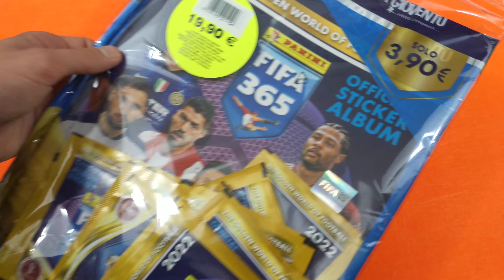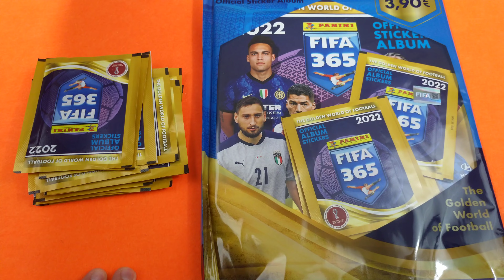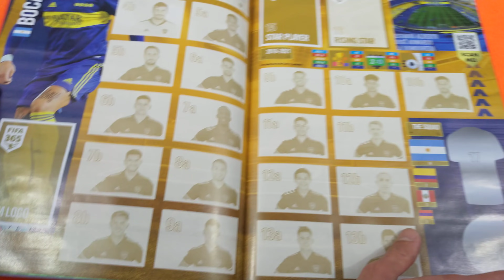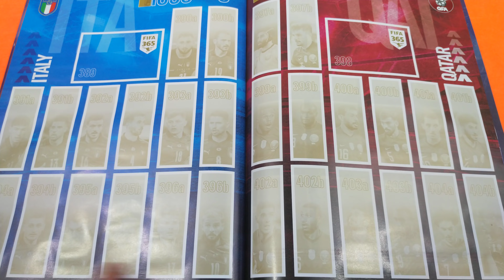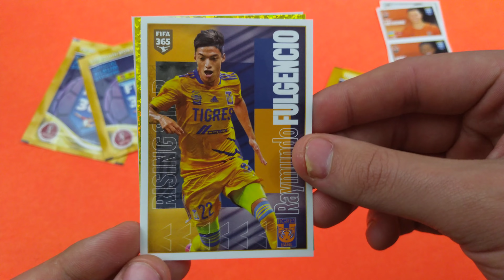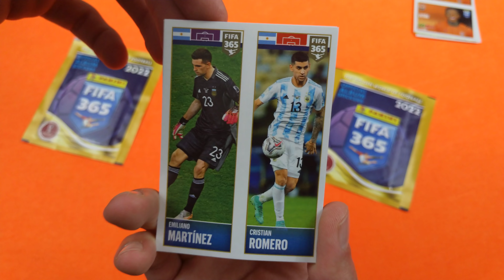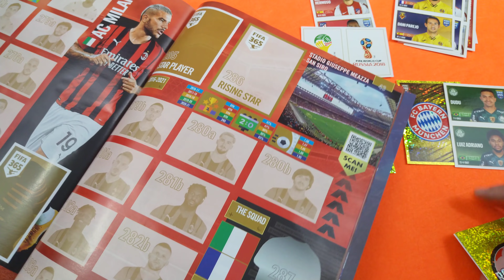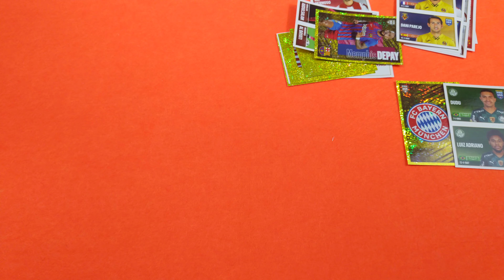APERTURA FIFA 365!! *20 PACCHETTI* + STARTER PACK⚽️